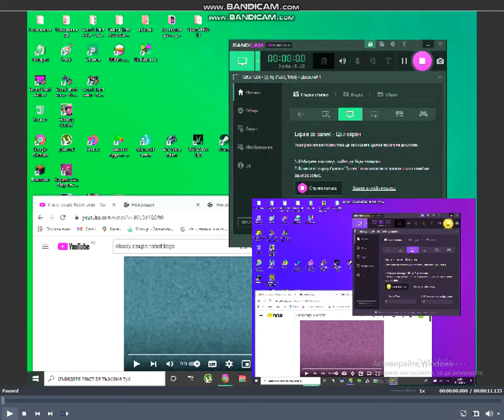Klasky Csupo Luig Group vs Mari Group AVS